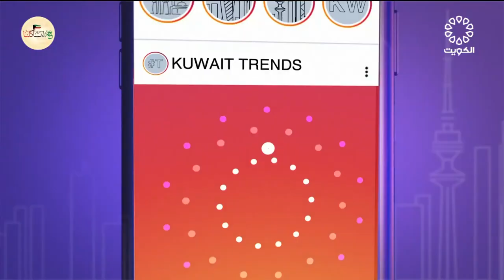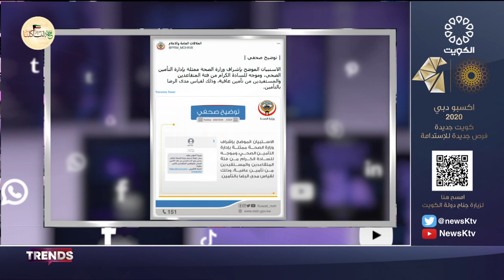TRENDS .. أخبار وفقرات متنوعة من منصات التواصل الاجتماعي